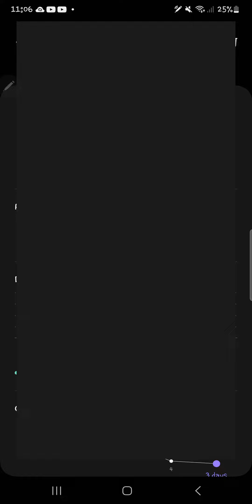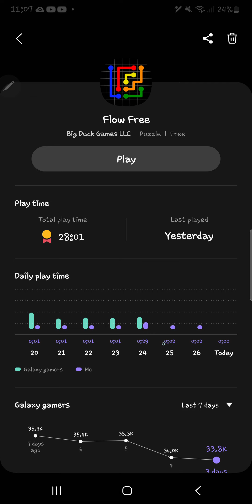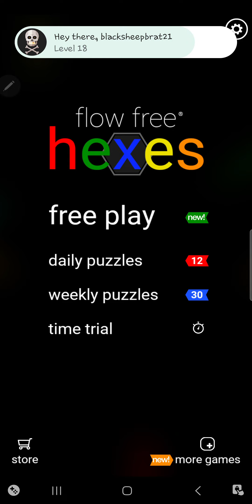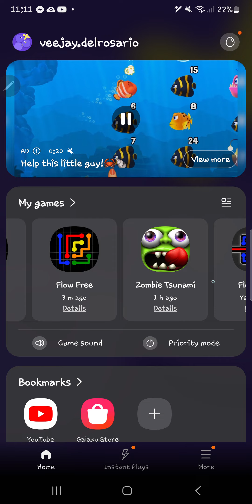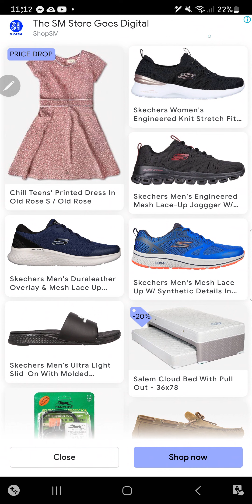Android Games: Daily Puzzles - Flow Free, Bridges, Hexes, Warps February 27, 2023